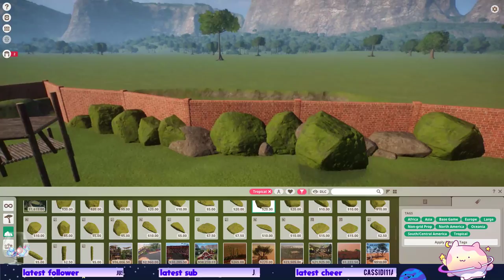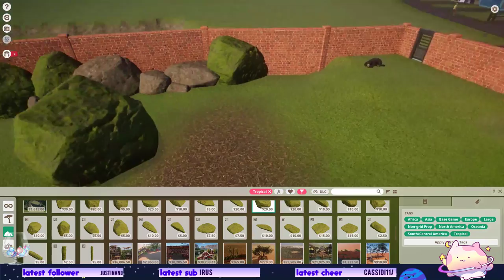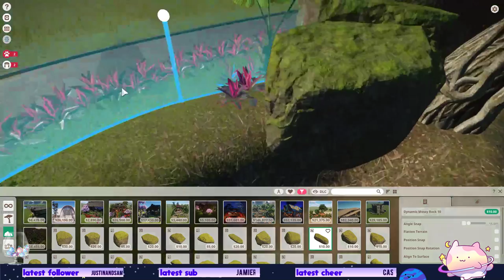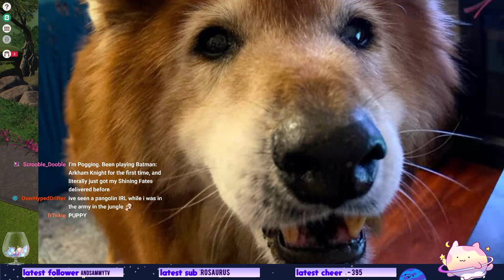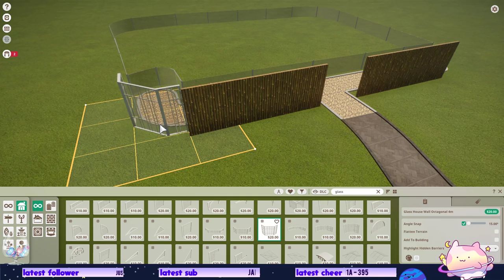Building a Sun Bear & Binturong Habitat! Planet Zoo ~ NEW Southeast Asia Pack ~ Nimblefizz Plays